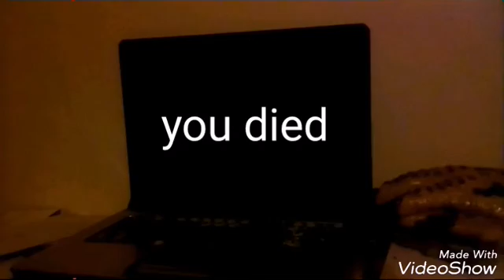Black ops in real life